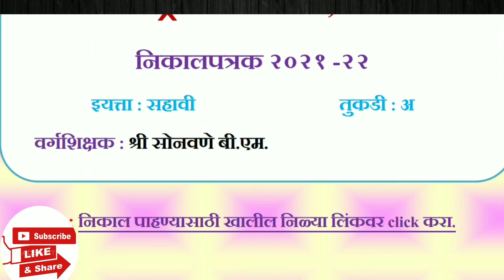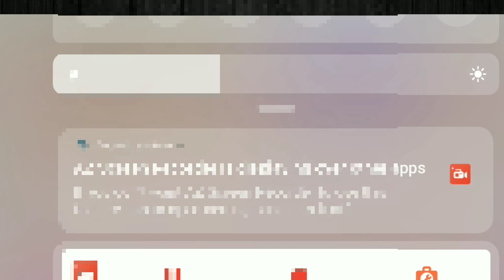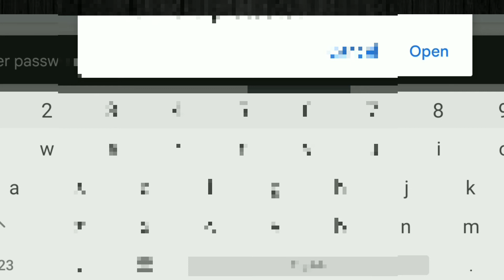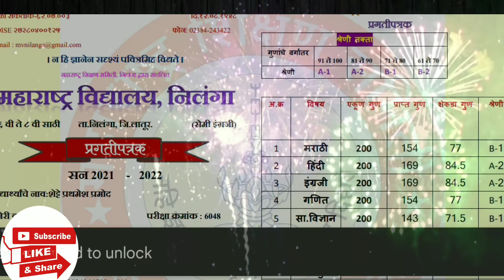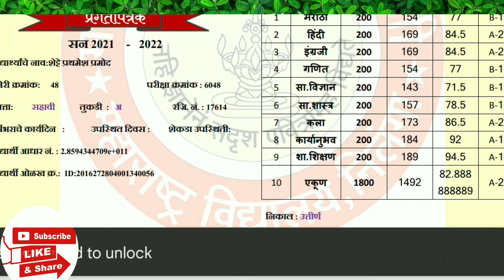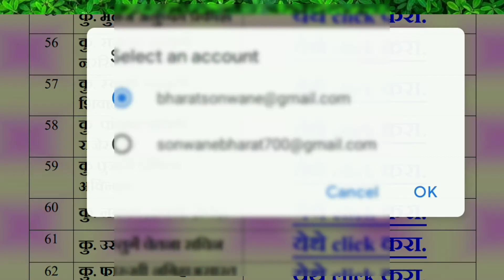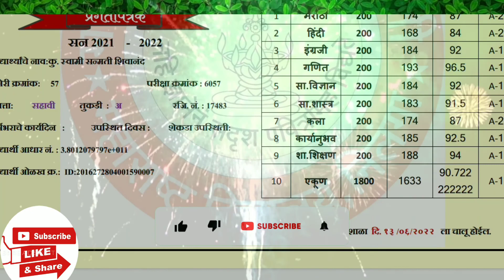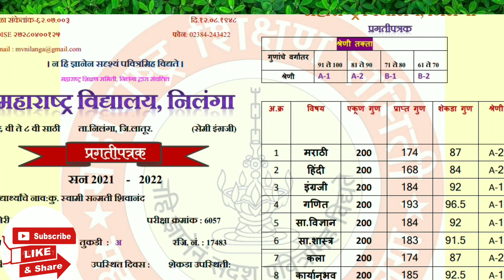2021-22 निकाल जाहीर | संपूर्ण वर्गाचा निकाल || Online निकालपत्रक कसे Download करावे @ Class- 6A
2021-22 निकाल जाहीर | संपूर्ण वर्गाचा निकाल || Online निकालपत्रक कसे Download करावे @ Class- 6A

व्हिडिओ आवडल्यास -
Please

Description
Х
owner.